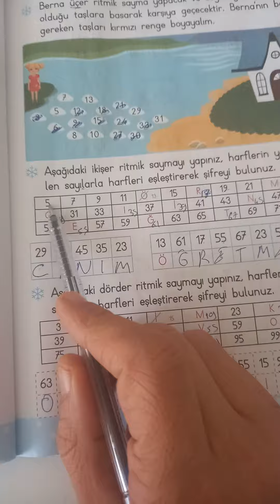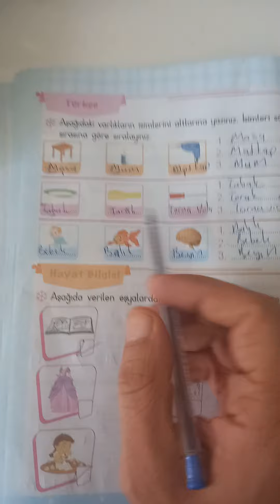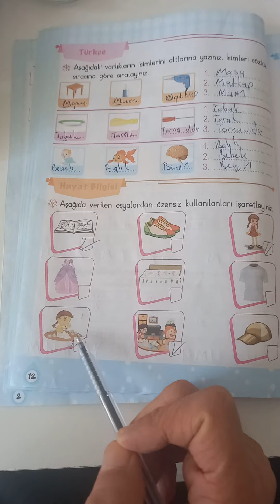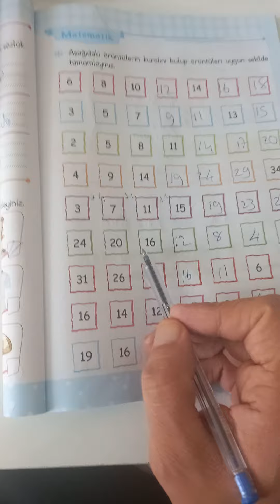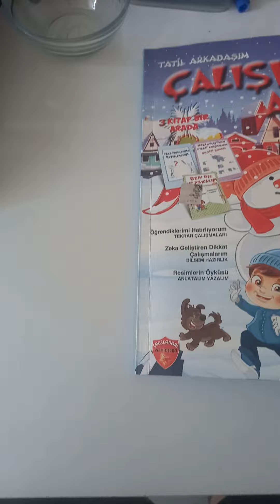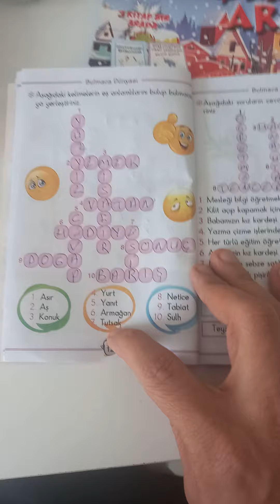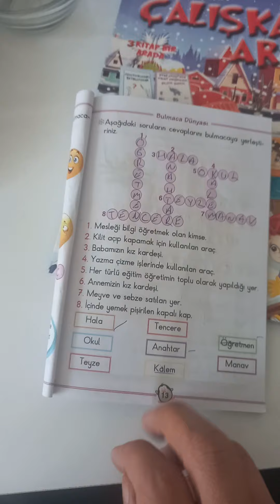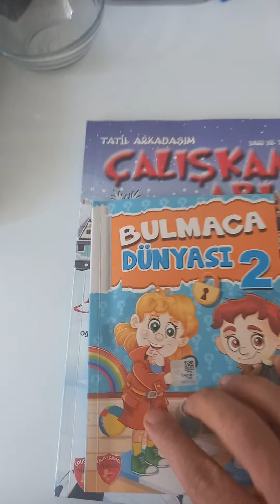tatil ödevi 3